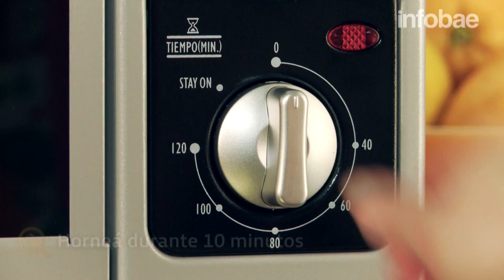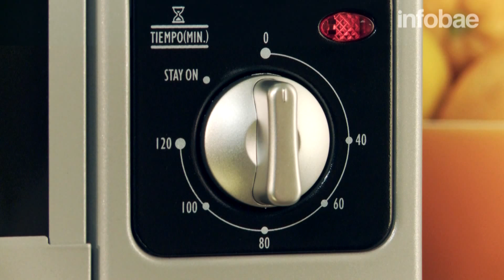Infobae | ¿‎Qué Cocino?‬ Cheesecake con frutillas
#‎QuéCocino‬ | Cheesecake con frutillas: te contamos cómo hacer esta delicia.